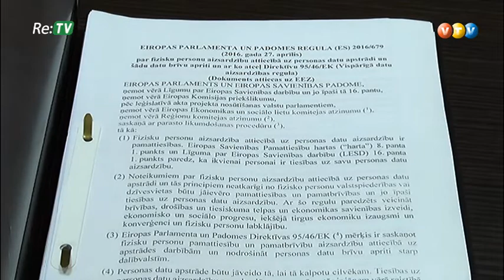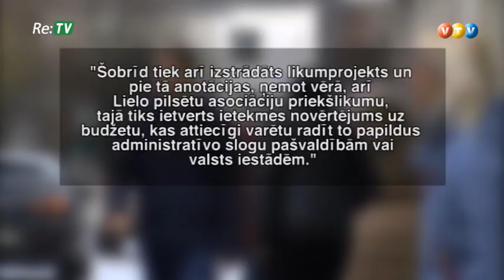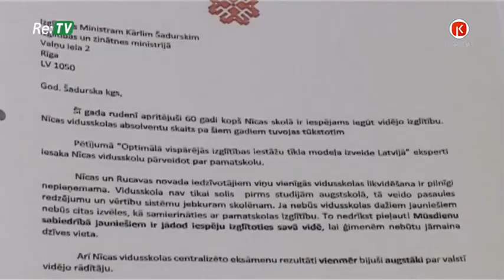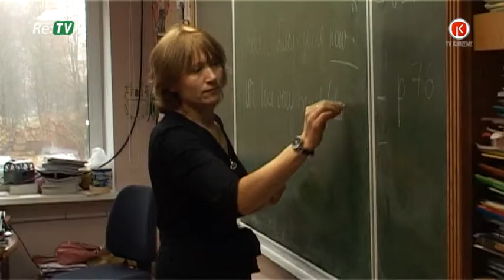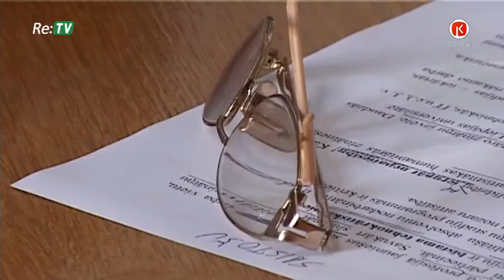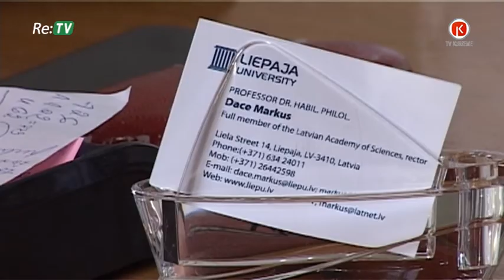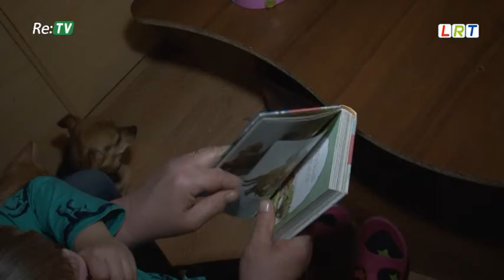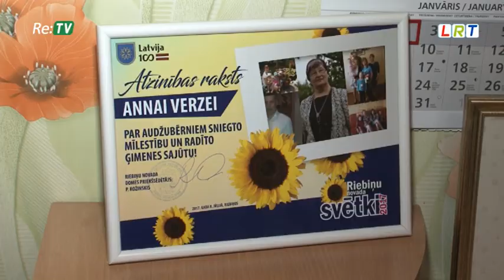Re:TV Latvijai (10.01.2018.)